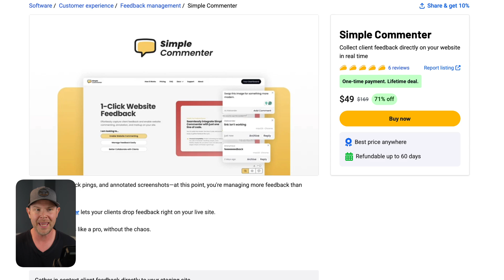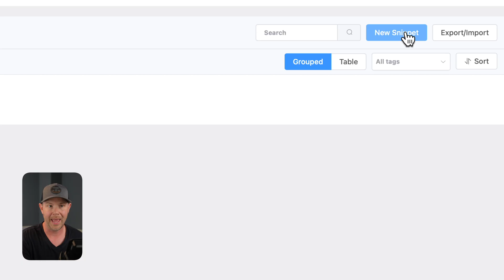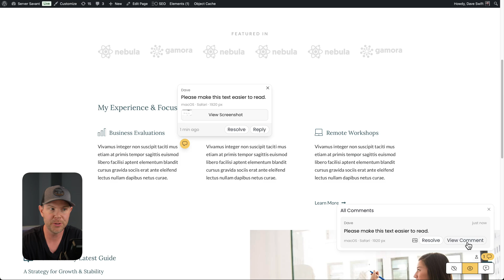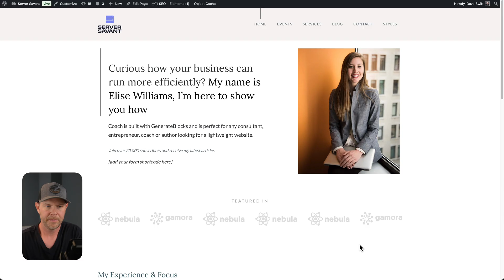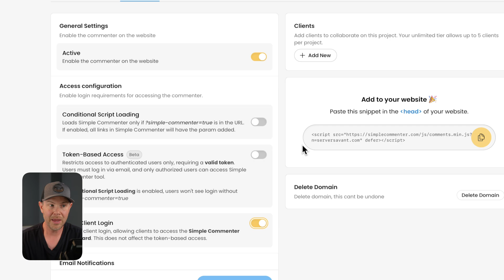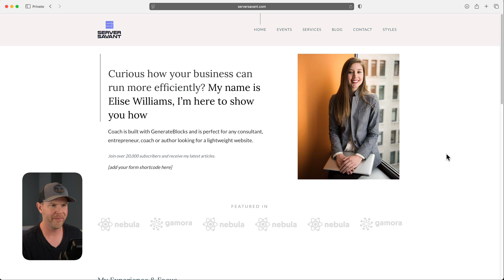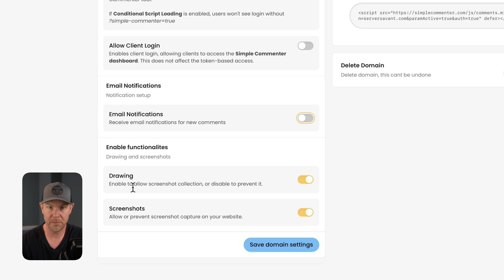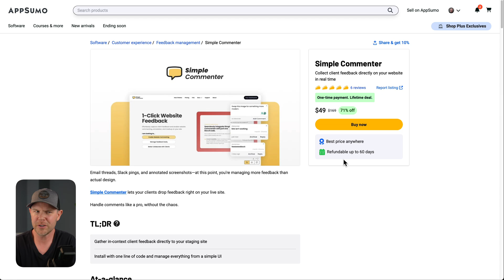Simplify Website Feedback Forever - Simple Commenter Review ($49 LTD)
Simple Commenter solves one of the biggest headaches in client work - getting clear, actionable feedback on websites. Instead of vague comments like "make it bigger" or "change the color," clients can point, click, and leave specific feedback right on your site. I tested this $49 lifetime deal thoroughly and gave it an 8.5/10 rating.

0:00 Introduction
1:01 Simple Commenter Overview
1:24 WordPress Installation
2:14 Conditional Logic Setup
2:37 Testing the Widget
2:55 User Info & Markup
3:41 Screenshot Feature
4:14 Comment Management
5:12 Backend Dashboard
5:36 Theme Customization
6:55 Access Controls
7:32 Client Login System
8:39 Query String Access
10:00 Token-Based Security
10:42 Notifications & Settings
11:18 Localization Options
12:00 Final Review